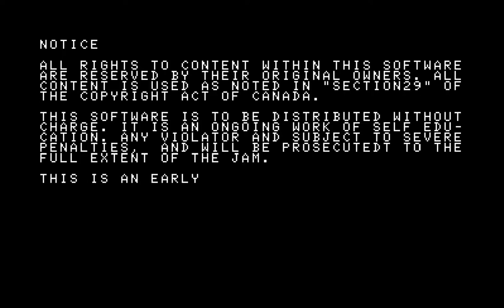悪魔の悪夢： ＡＲ ＥＱ－ＫＵＡ ＥＲ ＳＥＴＡ demo gameplay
Death sequence and CRT mode in the end

Demo released 28.10.17